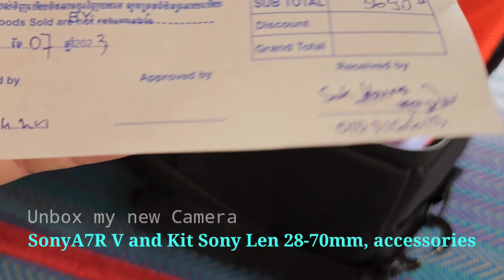Unbox my new Camera Sony A7R V and other accessories set